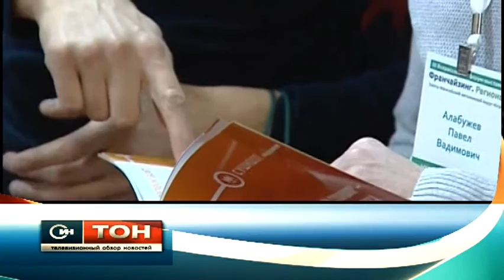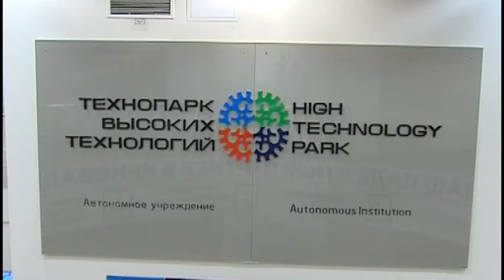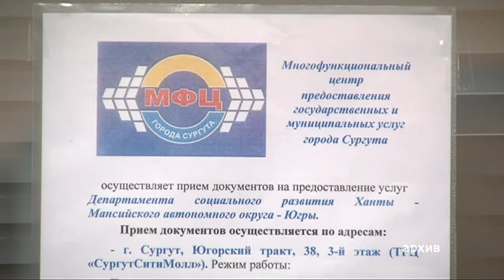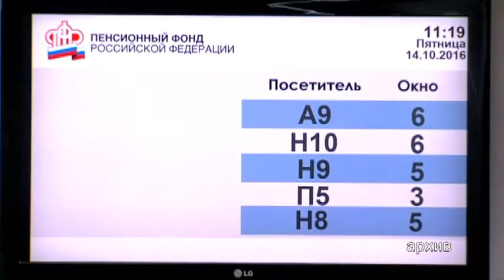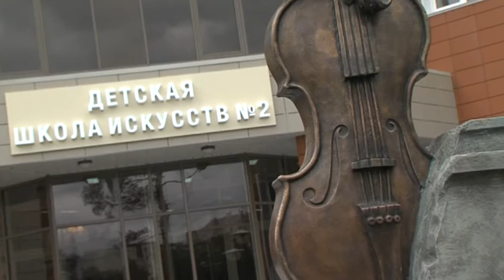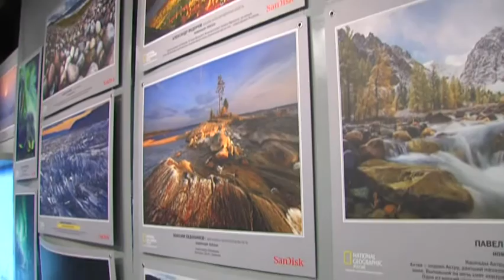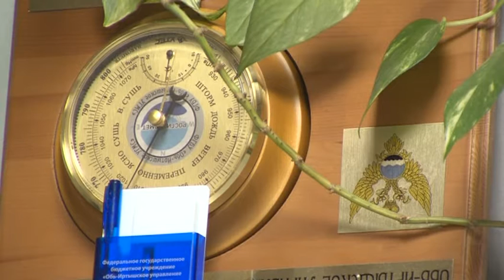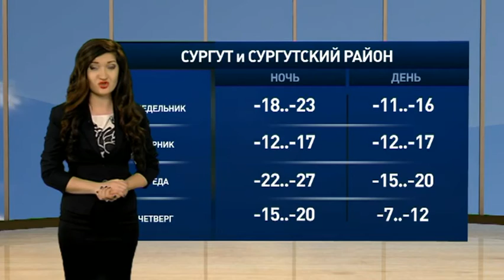Телевизионный обзор новостей. 25.12.16. 16+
В студии Дарья Давыдова. В этом выпуске:

Пора сводить дебет с кредитом. Пока федеральные и региональные власти думают, как выйти на устойчивое развитие экономики нашего государства, российское бизнес-сообщество решает, как построить успешный проект в нынешних условиях. Дмитрий Подлесной подводит экономические итоги уходящего года.

Индексация мер социальной поддержки, участки под индивидуальное жилищное строительство, квартиры детям-сиротам и не только. Светлана Стебенькова подвела итоги года социального в Сургуте и узнала о планах на следующие 12 месяцев.

Детский турнир по мини-футболу и финансирование спорта в Югре. Региону нужно здоровое поколение, больше спортивных объектов и сокращение финансирования. Эти темы подробно разобрали Антонина Новикова и Дмитрий Круковец.

Под эгидой Года Детства и Кино. Как сложилась культурная жизнь Сургута в две тысячи шестнадцатом? О самых ярких событиях уходящих двенадцати месяцев напомнит Юлия Бабенышева.